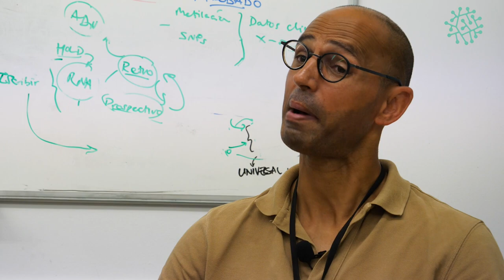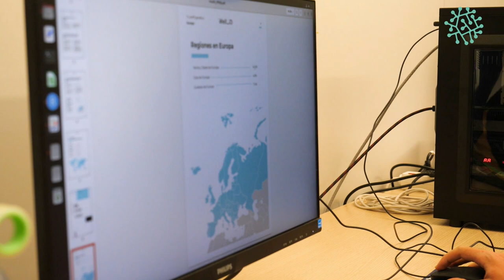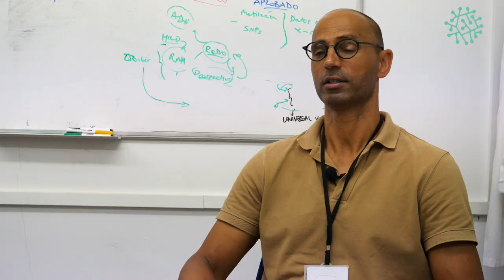Europark | James Webb, Epidisease's Chief Commercial Officer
James Webb, Epidisease's Chief Commercial Officer (CCO), he is responsible for leading the development of commercial strategy and structure to ensure sustainable business development, revenue growth and return on investment through external and internal licensing agreements for a portfolio of proprietary genetic and epigenetic IVD clinical IVD tools.​

Europark invites you to get to know the scientific and business staff working in the ecosystem and research of the Science Park and the opportunities and experiences of international projects located in the University of Valencia Science Park (PCUV).